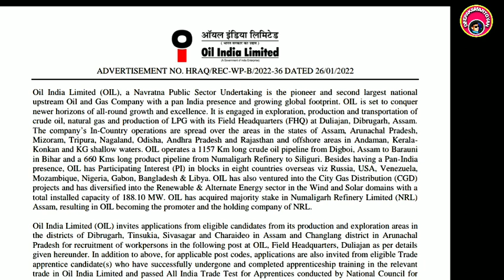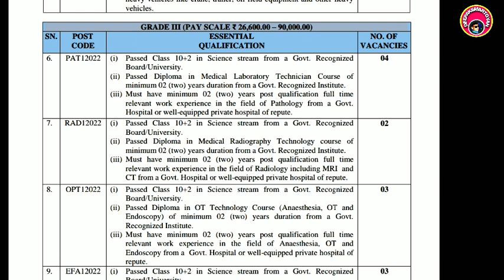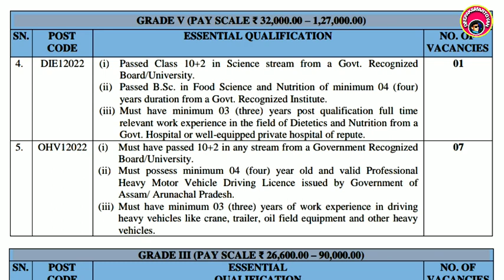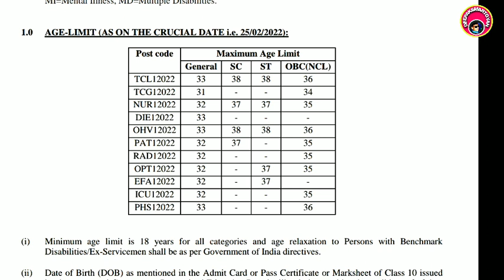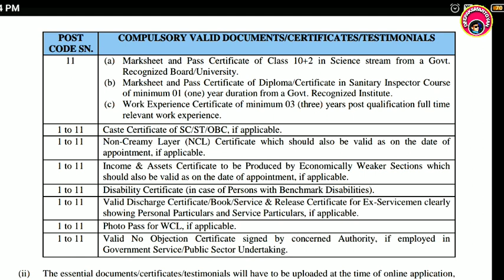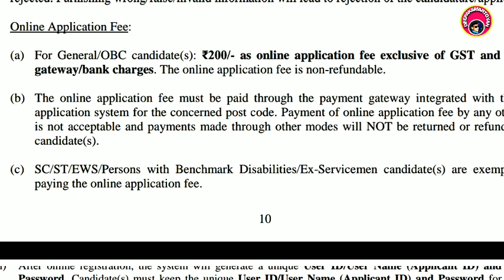Oil India Ltd Odisha 54+Vacancy 2023 Nurse,paramedical Post Apply Oilindiajob Onlinejob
Application form & notification👇👇👇

Thanks

Deepaksmartgyan
Deepak smart gyan
Anm,GNM,bscOil India Ltd Odisha 54+Vacancy 2023 Nurse,paramedical Post Apply Oilindiajob Onlinejob
Odisha job